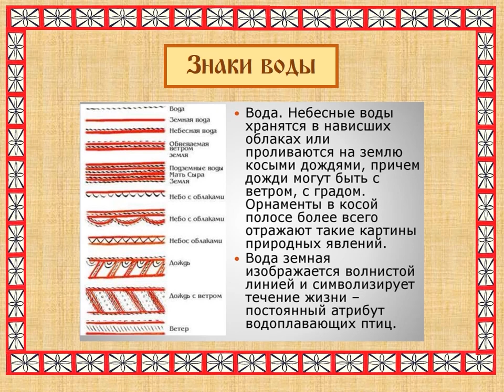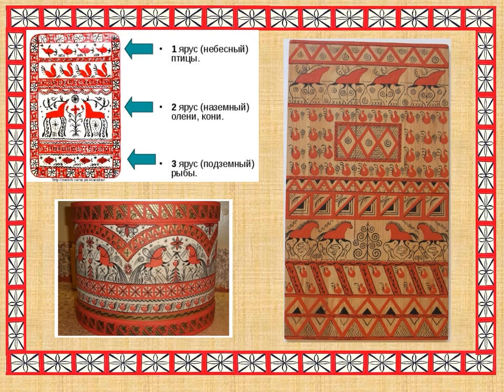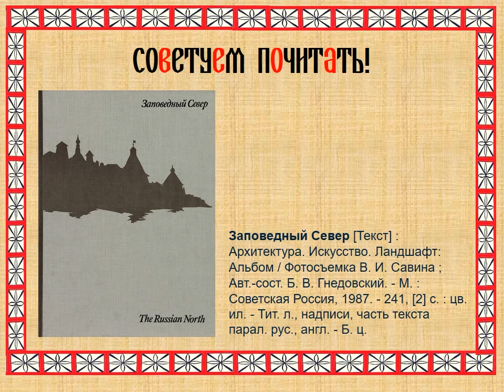Что за кони в Лешуконье? Мезенская роспись.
Среди русских традиционных росписей Мезенская, пожалуй, самая узнаваемая, необычная и загадочная.Она полна символики и похожа на рисунки первобытных людей. Почему роспись из Лешуконского района называется "Мезенской", какие цвета используют мастера, что обозначает её символика - можно узнать из видеопрезентации Исакогорской детской библиотеки № 15.